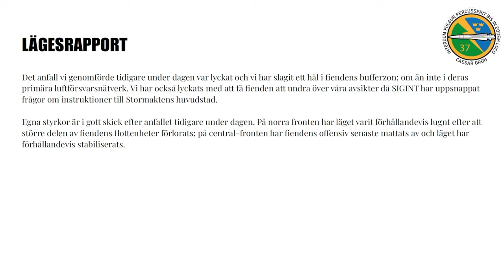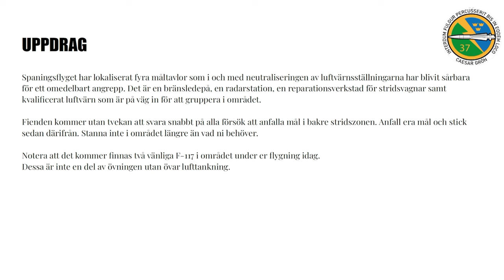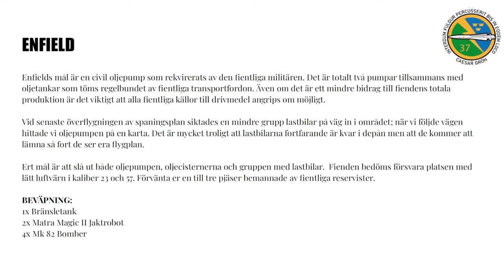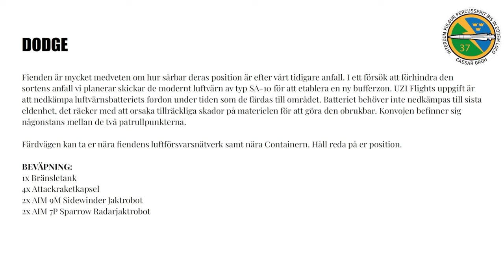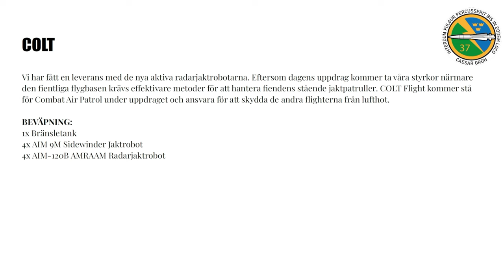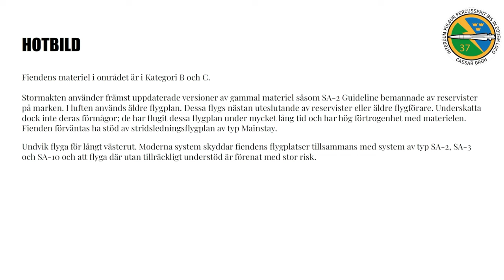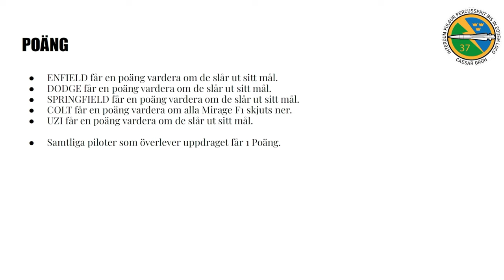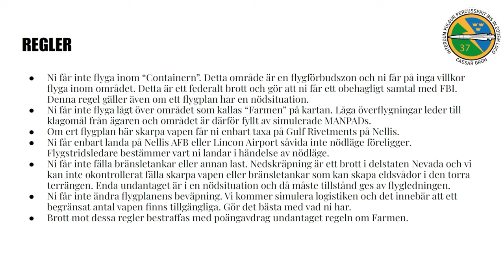DCS Red Flag 95-3 II: Nödsituation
37. Stridsflygsdivisonen (Reserv) - Ceasar Grön

Computer Specs
GPU:   Palit GeForce RTX 4070 Dual OC 12GB
CPU:   AMD Ryzen 7 5800X3D
Memory:   32 GB RAM
Resolution:   2560x1440 @ 144Hz

00:00 BRIEFING
08:30 MISSION